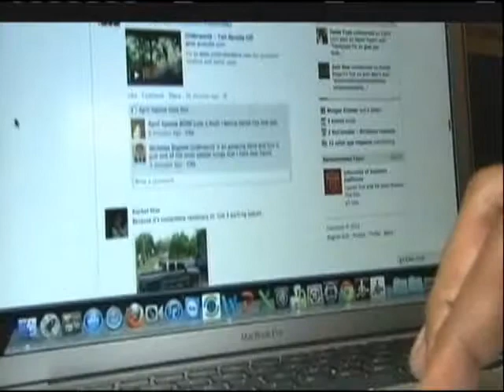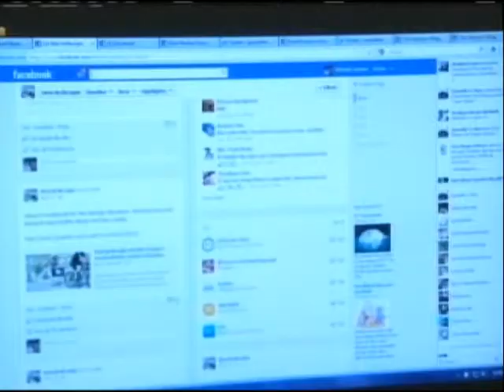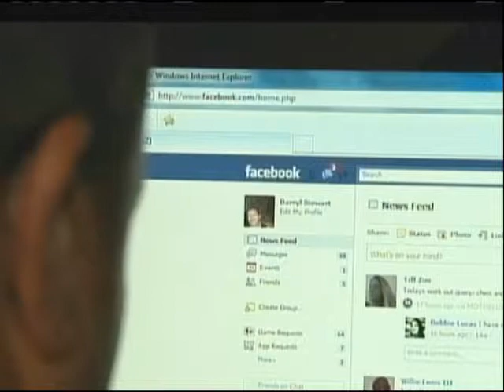Facebook Depression Study, 8-17-12, 4pm